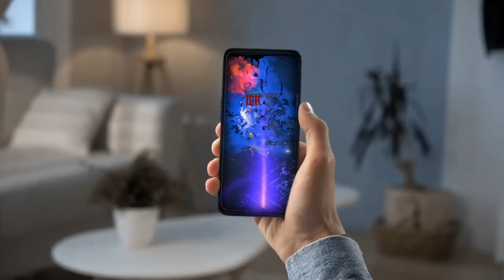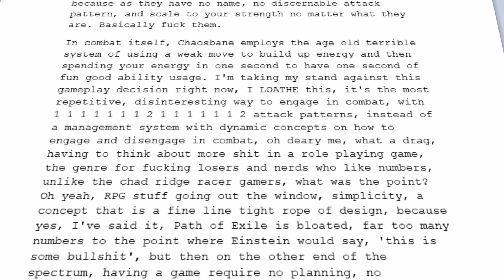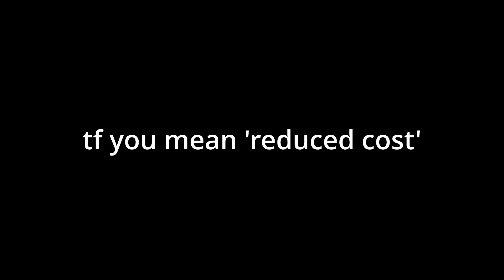Finding the Best ARPG Ever Made: Warhammer Chaosbane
Warhammer is an iconic franchise that has a multitude of interactive ways to appreciate its world. Between both fantasy and futuristic scenarios, there's no shortage of media to consume that's enjoyable. Therefore, the lack of enjoyment one can derive from Warhammer: Chaosbane is quite surprising! But, I'm never one to not give a game a fair shot, so we're here to determine if through it's mediocrity, is Chaosbane possibly the best ARPG ever made?

Another game down the drain, and I hope you're still enjoying our longterm romp through the land of the Action Role Playing Game.

As always my Patrons deserve my utmost thanks and praise. You are all amazing, and I hope I can offer you more content behind the scenes as much as possible. Thank you!